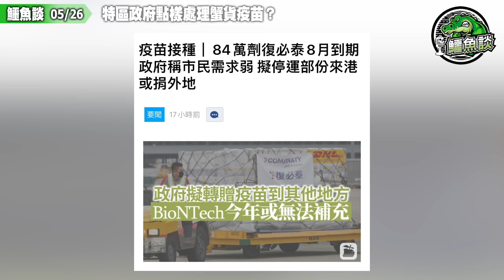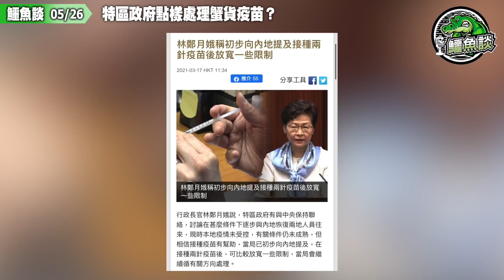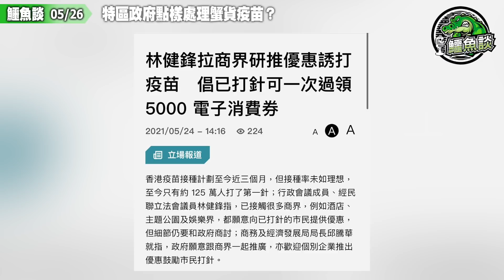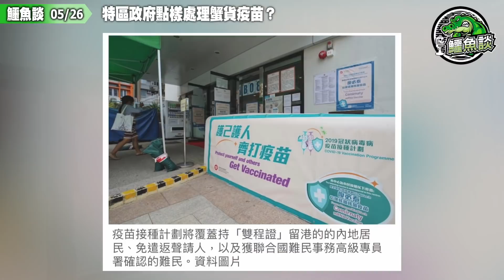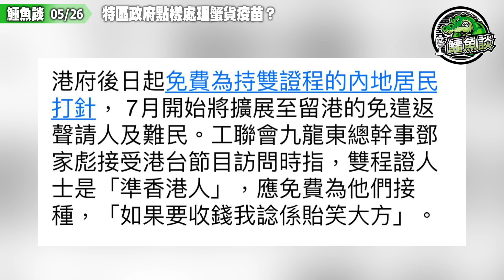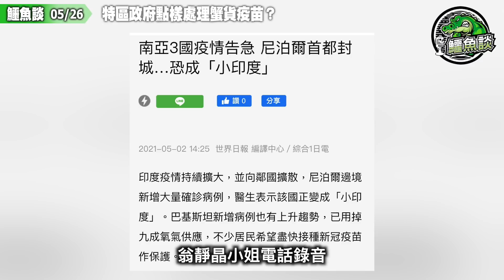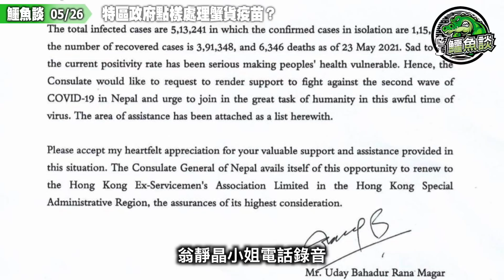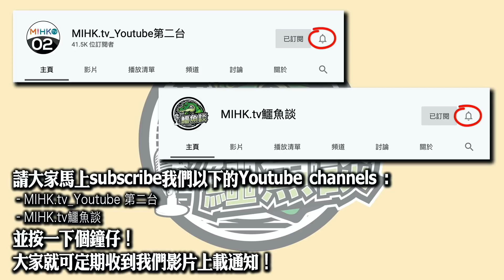鱷魚談2021 0526\ 特區政府點樣處理蟹貨疫苗？港人唔肯打疫苗的死結！疫苗冇人打，送比人定倒落海？工聯會鄧家彪雙程證大陸人係準香港人！尼泊爾將變第二個印度，翁靜晶呼籲香港人支援尼泊爾！